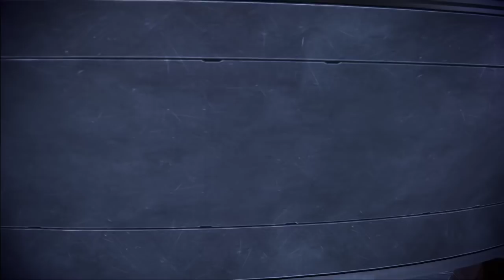Mass Effect 3 (LE #17) | Where The Krogan Get Biz-ay (7/16/2021)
We kill some Cerberus goons to relieve some stress, then help give the Krogan something (pro)creative to do to relieve theirs.